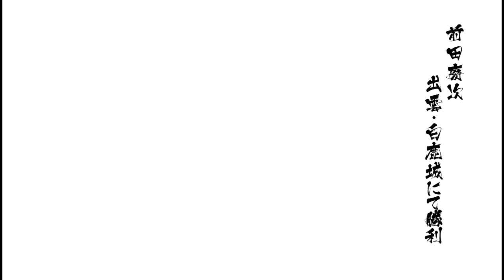リクに応えて実況プレイ！戦国BASARA4：KG ドラマルート（究極）第壱戦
KGって３の時も初っ端から究極指定だった気がするんですけど、究極に好かれてるんですかね（意味不